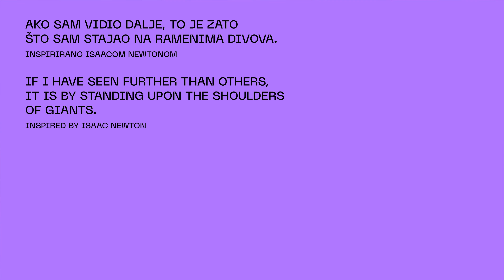Studiraj na Medicinskom fakultetu Sveučilišta u Rijeci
Study at the Faculty of Medicine
of the University of Rijeka

Produkcija/Production: Lumiere Production
Režija/Directors: Artem Dushkin, Mara Prpić
DOP: Mateo Jurčić, Dorian Matišić, Pavle Kaplanec
Scenarij/Script: Artem Dushkin, Mara Prpić, Mario Šantek, Antonio Morić
Asistent produkcije/AP: Mara Prpić
Zvuk/Sound: Studio d’Capo

Glumci/Actors: Romina Skomeršić,
Statisti/Extras:

Posebne zahvale/Special thanks:
Hvala Studentskom centru i Petrama.
Hvala svima u menzi koje smo prepali jer smo snimali “skrivenu kameru"

Svaka aluzija da je studiranje samo igra i zabava je slučajna.
 Obrazovanje je nadasve zahtjevno putovanje koje nas oplemenjuje,
ispunjava razumijevanjem i odgovornosti.

Studiranje nije Tik-Tok i ne treba reklamu.
 Ali jest izvor veselja i radosti.